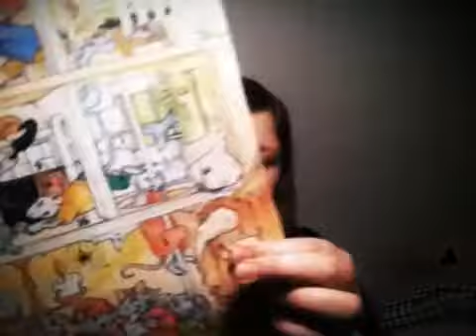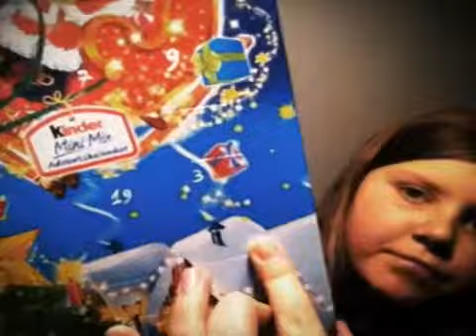Lucka nummer 3